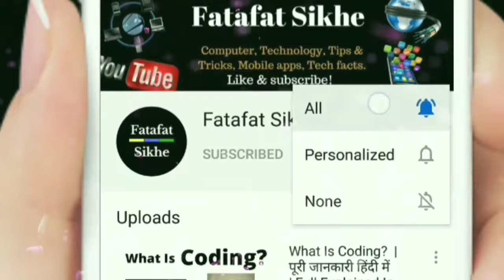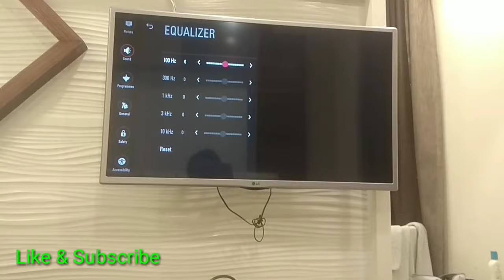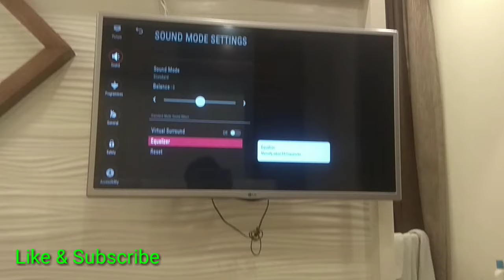LG TV Best Sound Setting Mode | Audio Setting In Lg TV | Full Steps In 2021